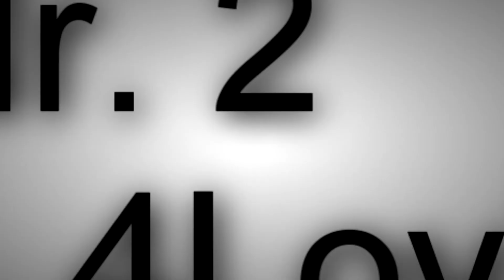WoozWorld | New Featured Tab Unitz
Edited by TheEmpys